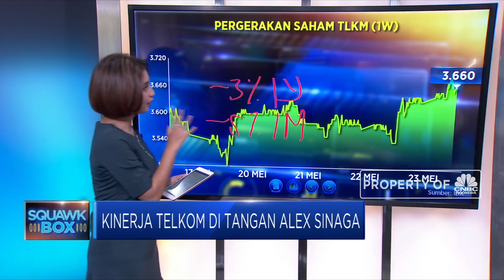Kinerja Telkom di Tangan Alex Sinaga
Perusahaan telekomunikasi pelat merah yakni Telekomunikasi Indonesia (IDX: TLKM) bakal melangsungkan Rapat Umum Pemegang Saham (RUPS) hari ini, dengan salah satu agendanya merombak jajaran direksi dan komisaris. Sebelumnya beredar kabar Menteri BUMN Rini Soemarno mewacanakan Direktur Utama Telkom Indonesia, Alex Sinaga untuk masuk menjadi kandidat pengisi jabata Direktur Utama PLN. Lalu seperti apa respon pasar mendengar isu ini? Bagaimana sebenarnya kinerja Telkom di tangan Alex sinaga?

Exis In Exist akan memaparkan dalam program Squawk Box CNBC Indonesia (Jumat 24/05/2019) berikut ini.